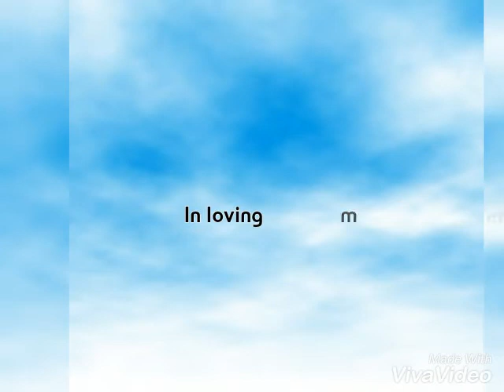Special tribute in Memory of FELIX CANCINO